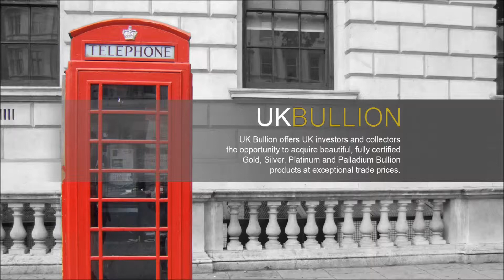Argor-Heraeus 24ct 1g Gold Bar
1 gram 24 Carat (999.9 Fine Gold) Bar. This Swiss-made Bar manufactured by Argor-Heraeus would enhance any collection and comes fully encapsulated and certified by the manufacturer, complete with an exotic Palm Tree design on the reverse side.